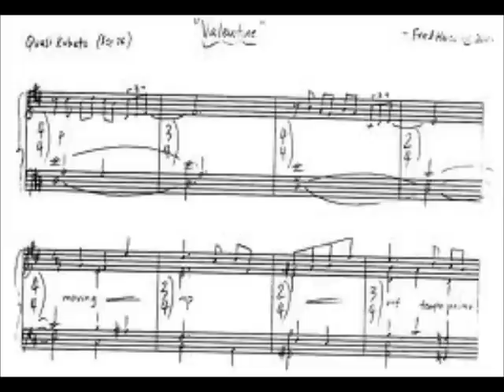Fred Hersch - Moon and Sand.wmv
Fred Hersch with Marc Johnson and Joey Baron. A stunning version of Alec Wilder's great tune.